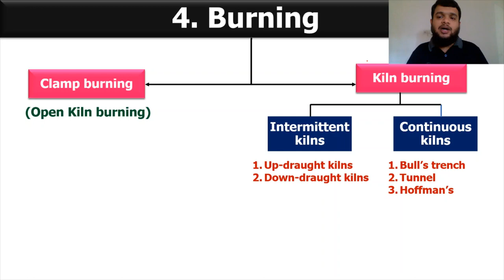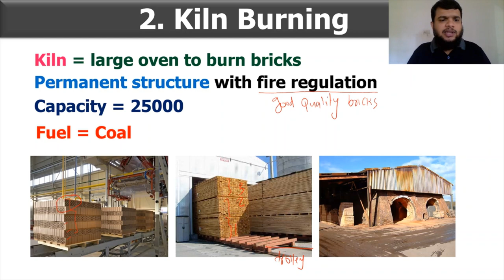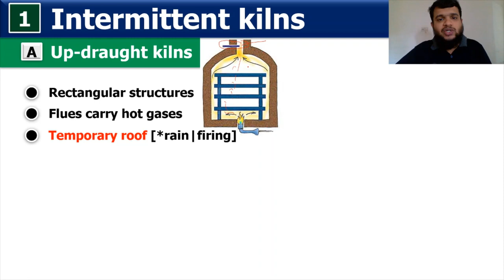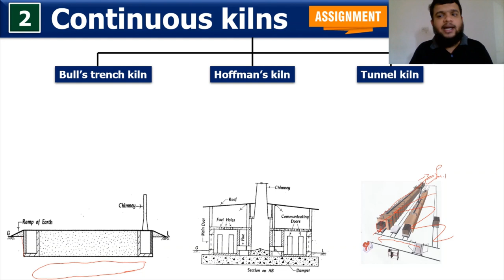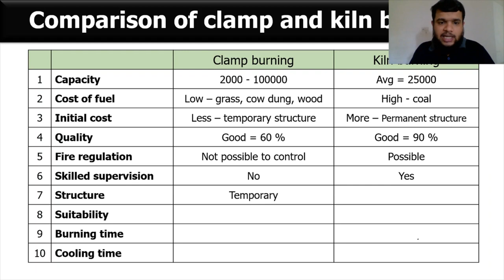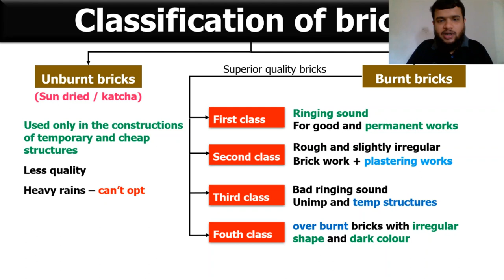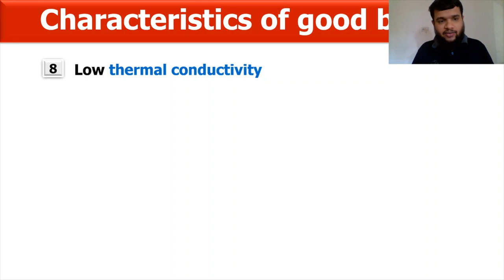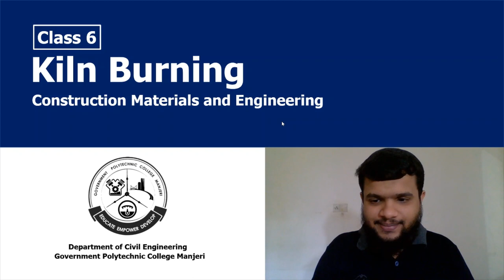Construction Materials and Engineering (CME) Class 6 - Kiln Burning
GPC Manjeri

Topics covered:
Kiln Burning and its types
Classification of bricks
IS classification of bricks
Characteristics of good brick earth